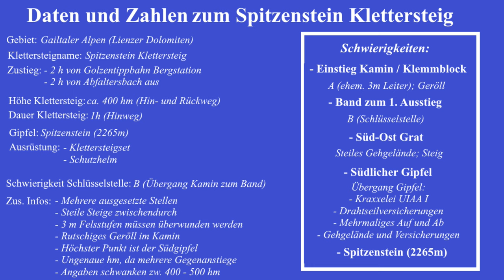Aufstieg zum Spitzenstein (2265m) über Golzentipp (2317m) | Gailtaler Alpen | Inklusive Klettersteig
Mountour Guide auf dem Weg zum Gipfel des Spitzenstein (2265m) über Golzentipp (2317m) und dem Spitzenstein Klettersteig in den Gailtaler Alpen!

Wir zeigen euch hier in einer Video-Tour den Aufstieg zum Spitzenstein (2265m) über Golzentipp (2317m) und dem Spitzenstein Klettersteig.

0:00 Bergstation - Golzentipp
3:02 Golzentipp - Einstieg Klettersteig
4:21 Klettersteig Spitzenstein

Charakter:

Von der Golzentippbahn bis zum Spitzenstein über Golzentipp führt der Weg über Forstwege und unbeschwerliche Wiesenpfade.
(Zum Pfannegg führt kein Weg)
Der Spitzenstein Klettersteig erfordert Trittsicherheit, Schwindelfreiheit und auch die notwendige Ausrüstung für Klettersteige.
Die Schwierigkeit hält sich aber in Grenzen und eignet sich gut als Einstiegstour für Klettersteige. Der Steig ist nicht durchgängig, was ihn an sich recht überschaubar wirken lässt.

Lediglich zwei Schlüsselstellen (Einstieg und Übergang zum letzten Anstieg) sind etwas anspruchsvoller mit bis zu B.

Bewertung:

technischer Anspruch:            3,5 / 5
Kondition:                                  2,5 / 5

3D Flug und Kartenmaterial realisiert mit 3D RealityMaps.

*)Kompasskarte 58 - Wanderkarte Sextner Dolomiten